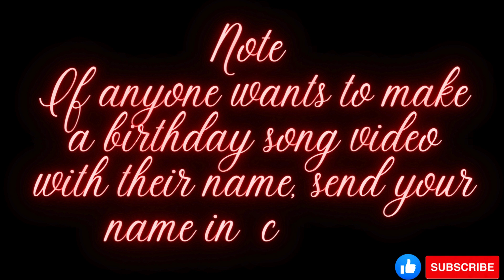24 December 2023 Birthday Countdown...🎂|Happy Birthday Whatsapp Status🎉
24 December 2023  Birthday Countdown...🎂|Happy Birthday Whatsapp Status🎉